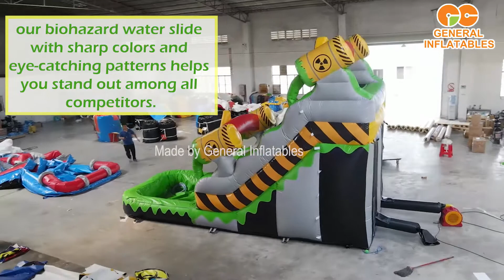15ft high Biohazard water slide bounce slide